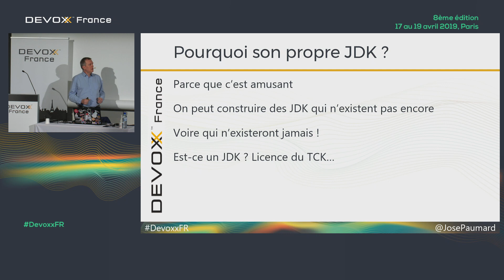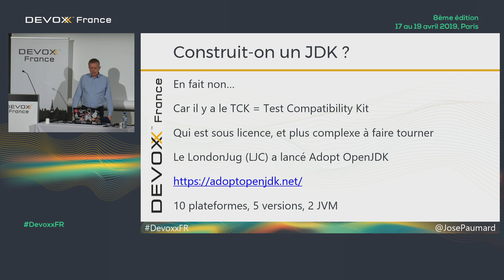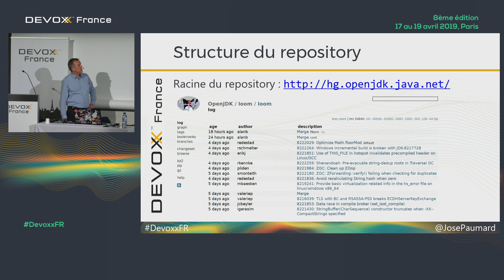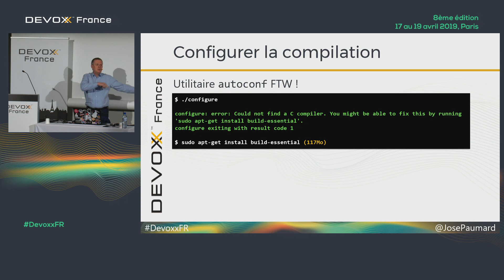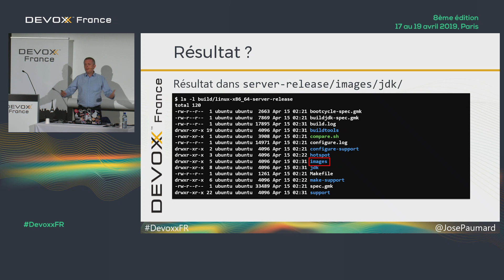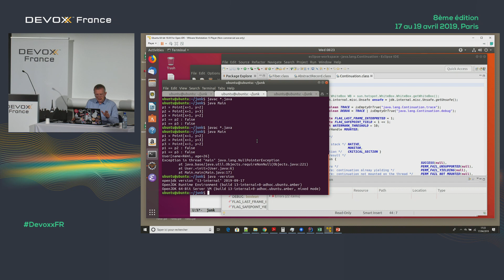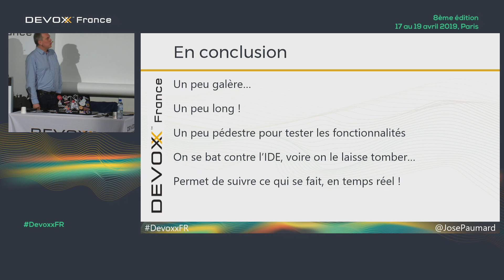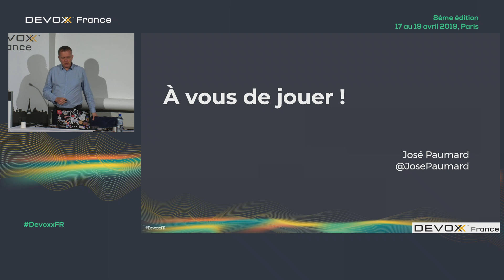Contruire son JDK en 10 étapes (J. Paumard)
Le JDK est open source et son développement aussi. L'ensemble des nouveautés vit sur des branches Mercurial qui peuvent être téléchargées et compilées à la demande. Cela permet de jouer avec des fonctionnalités encore en chantier, de regarder comment les nouvelles syntaxes fonctionneront, bref, de jouer avec un JDK du futur, qui n'existera peut-être jamais. L'objet de ce tools in action est simple : montrer comment tout ceci fonctionne, de l'installation d'une machine Ubuntu à l'exécution d'un JDK recompilé maison.